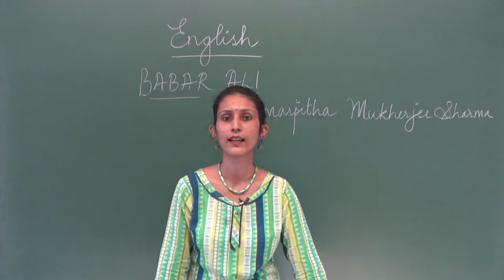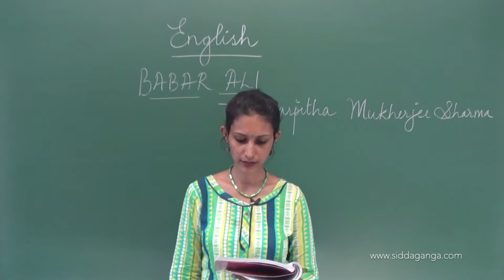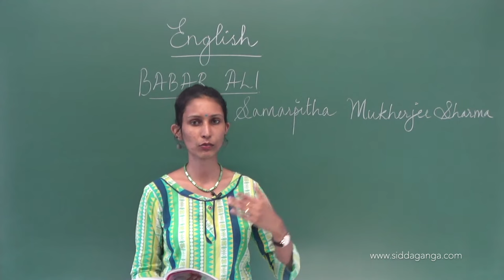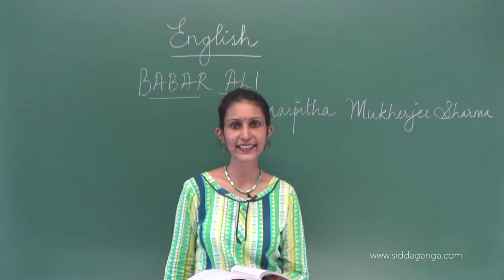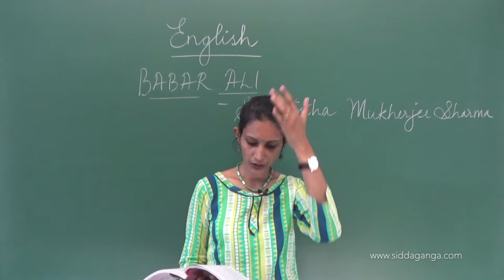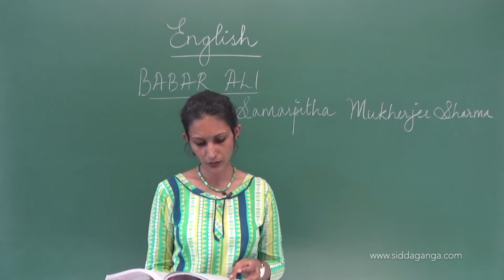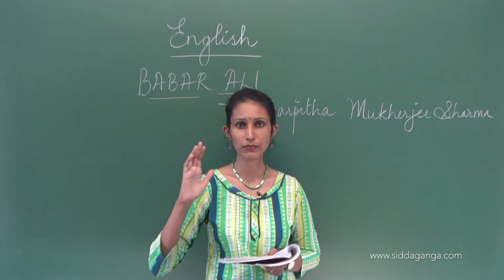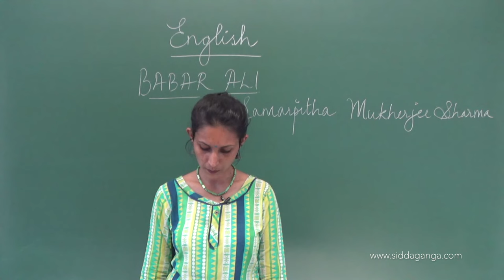I PUC - ENGLISH - BABAR ALI - PART 1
Siddaganga PUC ENGLISH BY MICHELLE ANVITHA DSOUZA MADAM